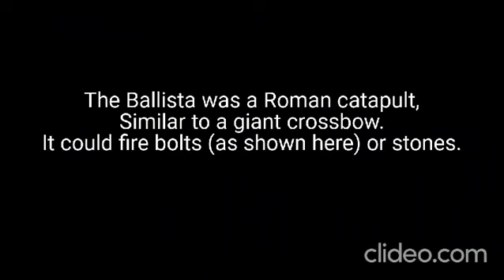Ballista test.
The Ballista is a Roman design of catapult, capable of firing bolts and stones over a large distance. The were 60 Ballistas per Roman Legion.